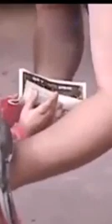Kids with animals funny videos